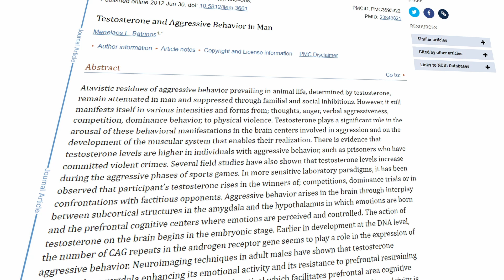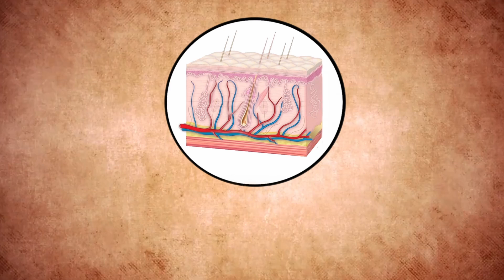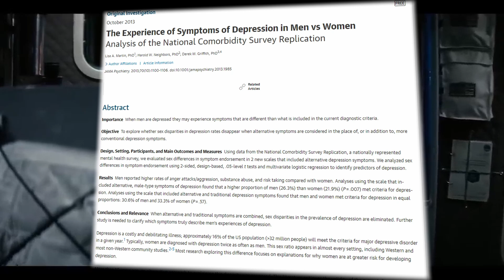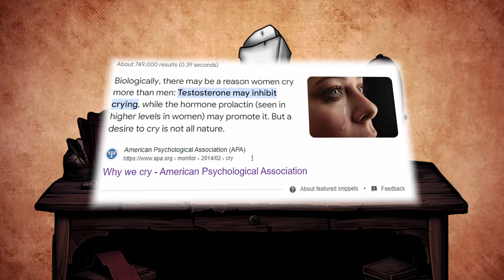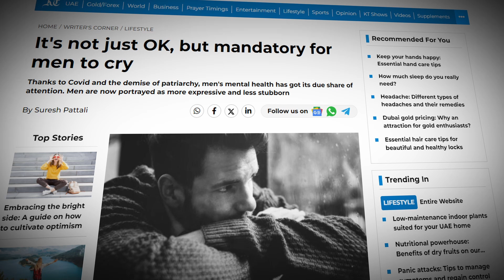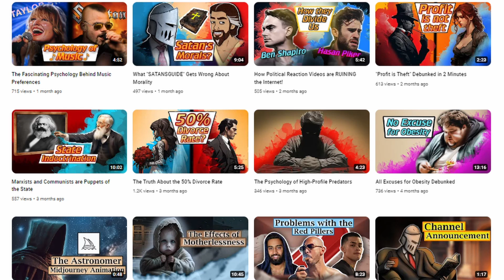Is Crying Feminine According to Science?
Why do men cry less than women? We have the age old question on if crying is weak/feminine/masculine etc. In this video I try to cover the science of crying and what we know would play a role in it, much of which people never talk about. Both the biology, psychology, and societal aspects of it and why men try to hold in tears.

SOUCE???

Timeline:

0:00 Intro
0:16 Testosterone Role
1:24 Women's Pain Tolerance
2:40 Social Norms of Crying
4:15 Should We Judge Men for Crying?